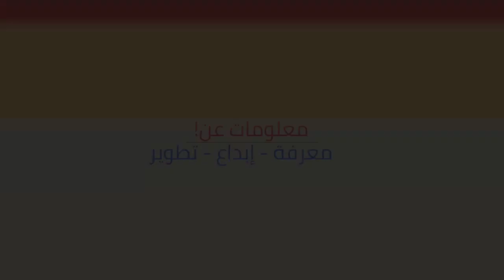5 نماذج من فيدجيت سبينرز لعمل سبنر في المنزل بسهولة!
5 نماذج من فيدجيت سبينرز  لعمل سبنر في المنزل بسهولة!
5 نماذج من فيدجيت سبينرز  لعمل سبنر في المنزل بسهولة!

5- سبنر اللافا

لعمل مثل هذا السنبر يجب أن تحضر نموذجاً من البلاستيسين بالإضافه إلي السكر والماء وأيضاً ملون طعام أحمر ، الطريقه سهله للغاية ، قم بمزج جميع المكونات سويا لتسخينها لعدة دقائق حتي تغلي ، بعد ذلك قم بإحضار نموذج البلاستيسين وقم بصب الخليط به بعنايه شديدة ، ثم إتركه حتي يتجمد ، والآن تسيتطيع إمتلاك هذا السبنر الرائع.